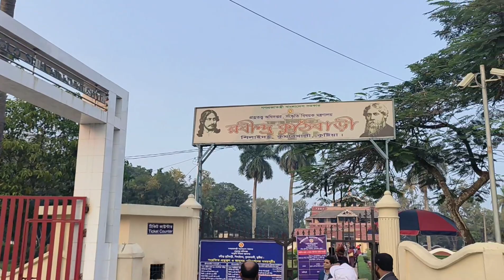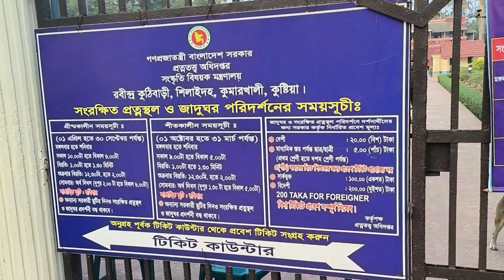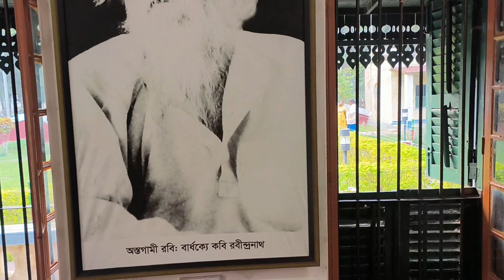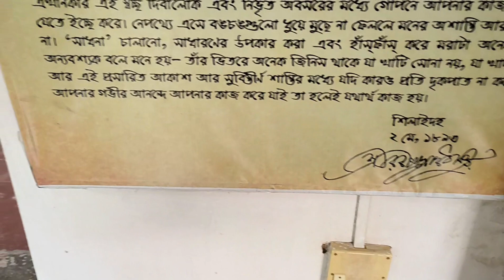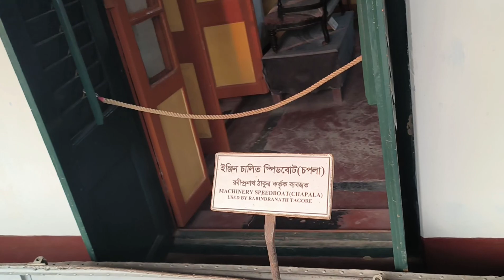রবীন্দ্রনাথের কুঠিবাড়ি, শিলাইদহ, কুষ্টিয়া। ১২/১২/২০২২,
রবীন্দ্রনাথের কুঠিবাড়ি,
শিলাইদহ, কুষ্টিয়া।
১২/১২/২০২২